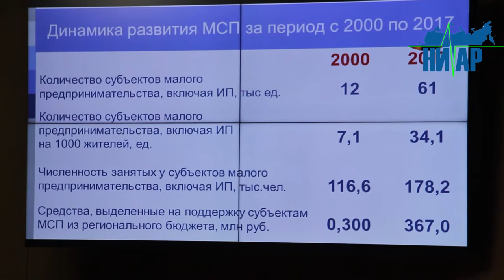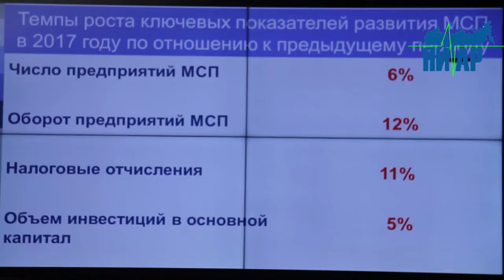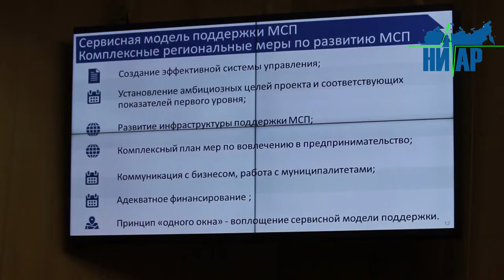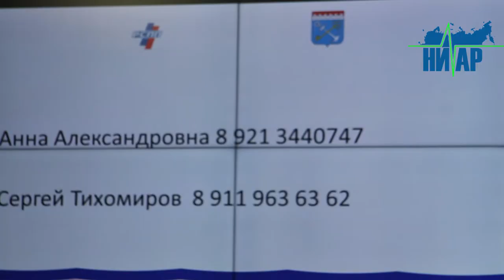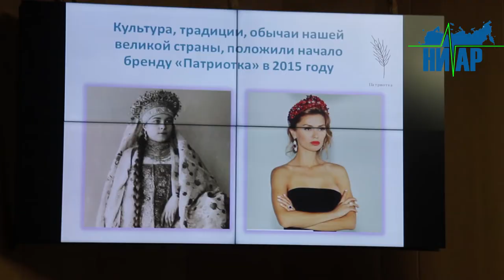Кингисеппский предприниматель лучший в Ленинградской области